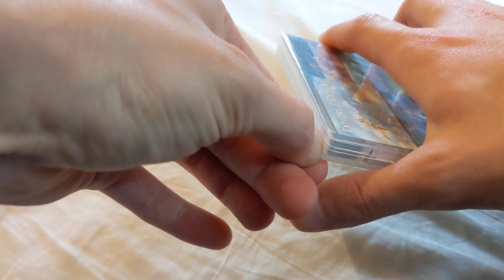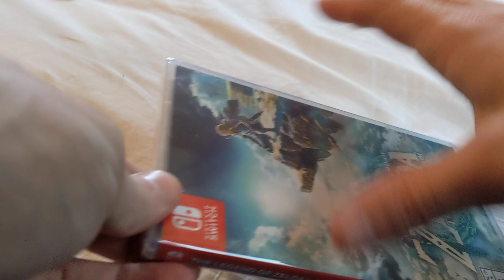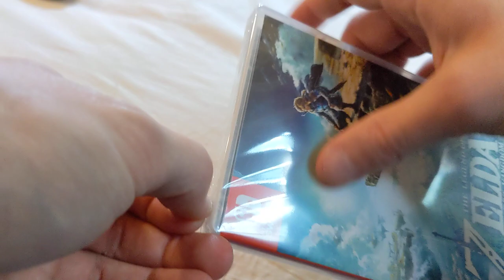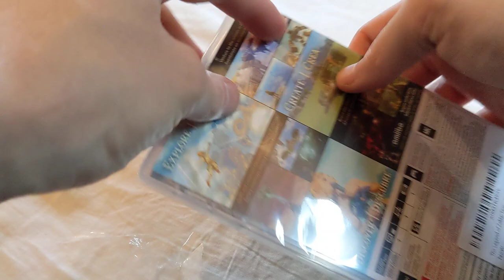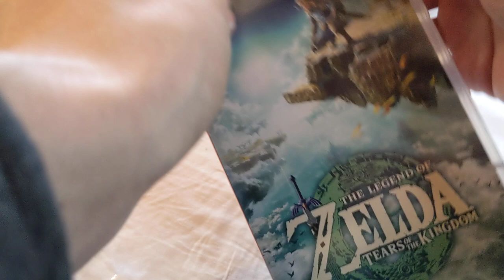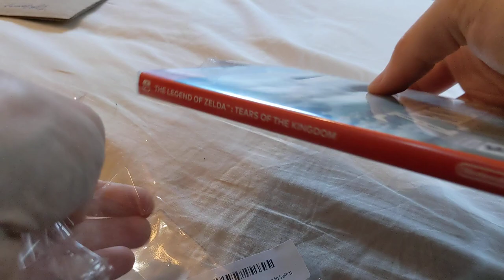ZELDA deboxing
the text is too small I can't read any of the other words. what do they say? all I see is ZELDA. do you play as zelda in this one?